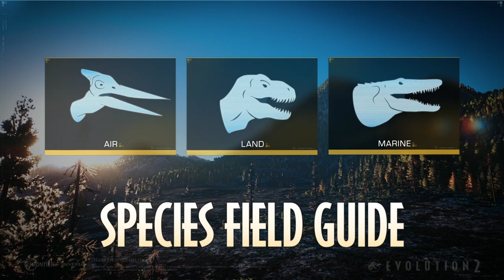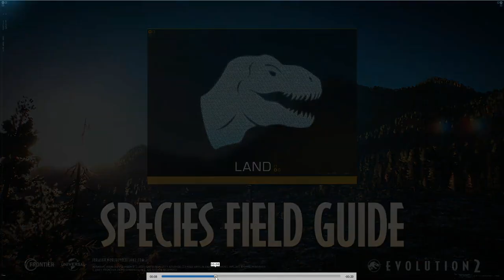Qianzhousaurus Species Field Guide + Analyse! - Jurassic World Evolution 2